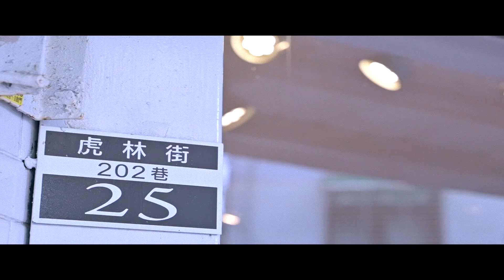嚴選職人咖啡廳｜引路咖啡 Enroute Coffee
每個人到一家咖啡店都像一種緣分，引著你的味蕾走到該去的地方，沒有太多其他過度裝飾的產品，在大片落地窗的透視感中，也從咖啡的純粹找到一種生活的態度。
店家地址：台北市信義區虎林街202巷25號1樓